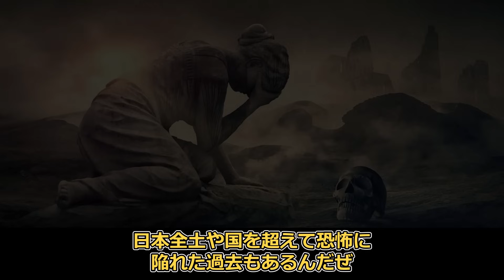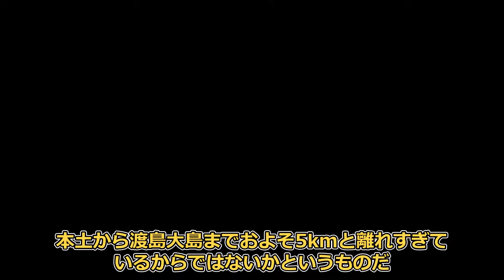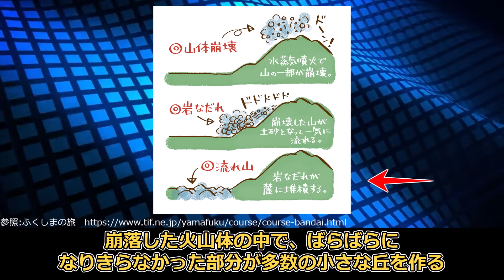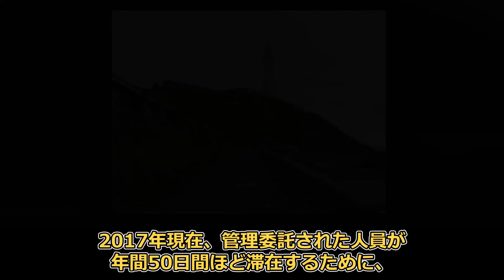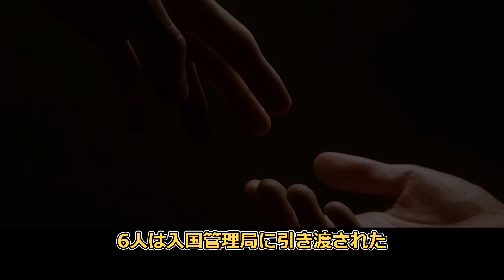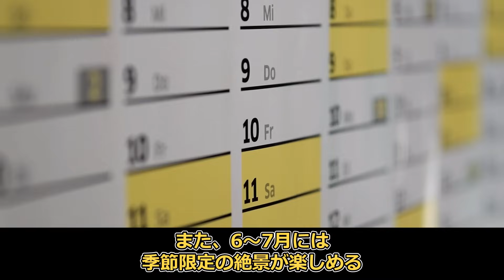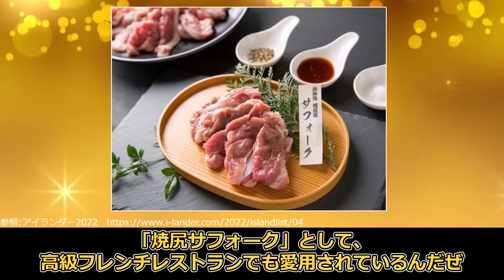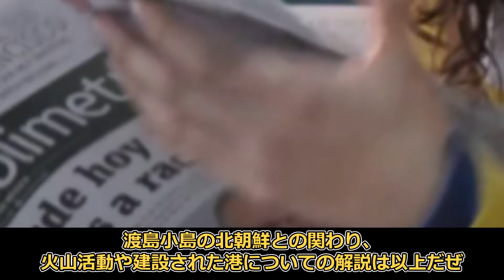日本最大の無人島でとてつもない量の資源を発見した!?西之島をしのぐ天然資源を日本独占！資源大国世界一に【海外の反応】【ゆっくり解説】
島や地理、地政学、歴史、時事問題など様々な切り口からの雑学について解説していきます。
皆様にとって学びのあるコンテンツをアップしていきますので是非ご覧くださいませ。

※この動画の目的は、娯楽目的で作成しております。
※当チャンネルの動画内容に問題がございましたら、各権利所有者様からご連絡をいただければ改善させていただきます。

日本最大の無人島で大量の資源を発見！西之島を超える天然資源を日本が独占！世界一の資源大国に！？【海外の反応

【参考資料】

【音源】
DOVA-SYNDROME